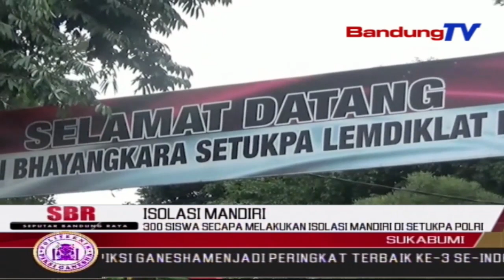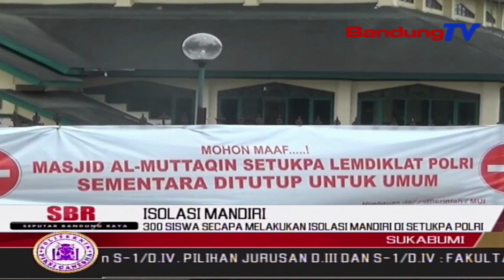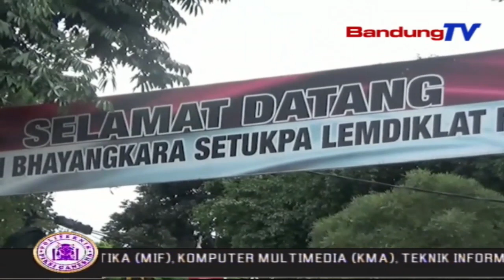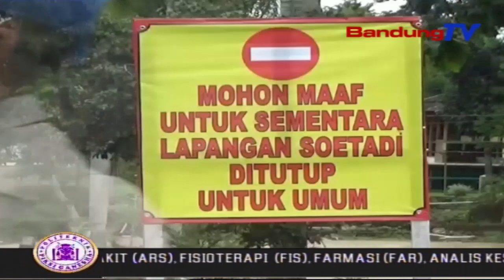300 Siswa Secapa Melakukan Isolasi Mandiri Di Setukpa Polri | SBR | BANDUNGTV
SBR | BANDUNGTV | RIDWANSYAH AZHAR | Polisi,Yang Melakukan Isolasi Mandiri Paska 7 Siswa Polisi Dinyatakan Positif,Setelah Melakukan Rapid Test.Para Siswa Yang Melakukan Isolasi Mandiri Pun Telah Mendapatkan Penanganan Kesehatan Maksimal. Semua Siswa Dinyatakan Sehat Dan Masih Melakukan Isolasi Mandiri Di Setukpa Polri Kota Sukabumi.